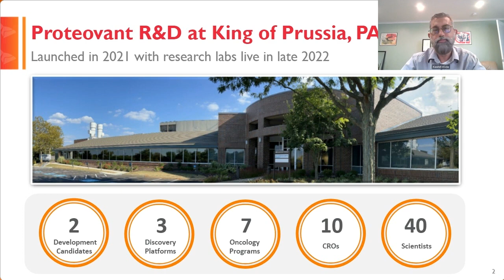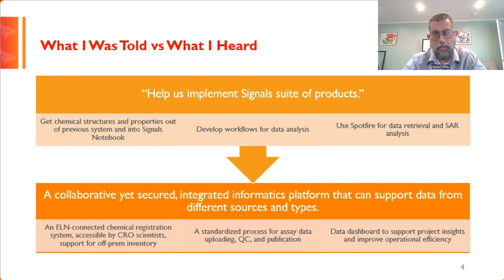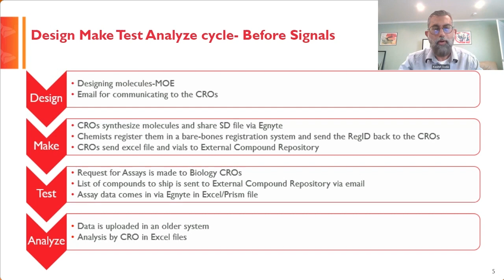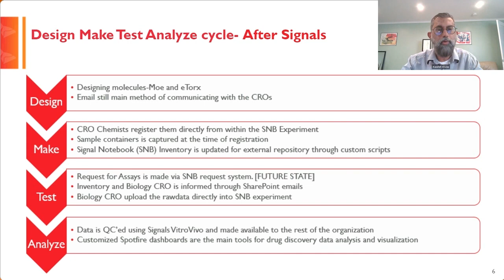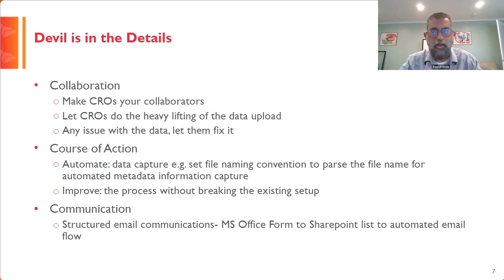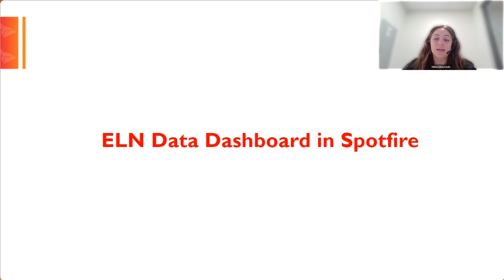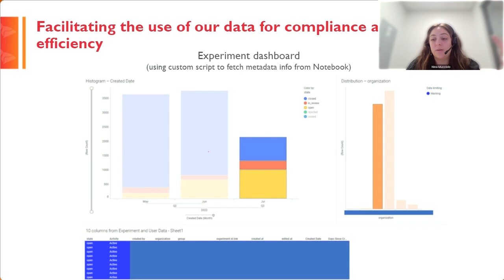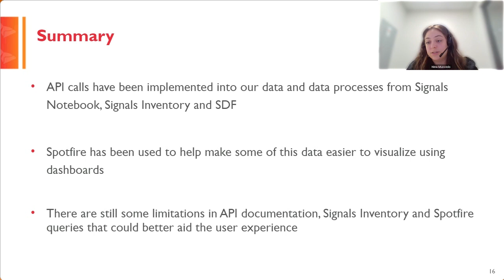NEXUS North America 2023: Proteovant Therapeutics accelerate CRO processes with Signals Notebook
This presentation is from the NEXUS 2023 North America User Conference by Kashif Hoda, Director of Informatics and Nina Mucciolo, Senior Research Associate Research Informatics at Proteovant Therapeutics. The speakers focused the discussion on collaboration and automation as cornerstones: Protevant Therapeutic accelerated CRO processes with Signals Notebook from days to minutes while establishing consistent data workflows.